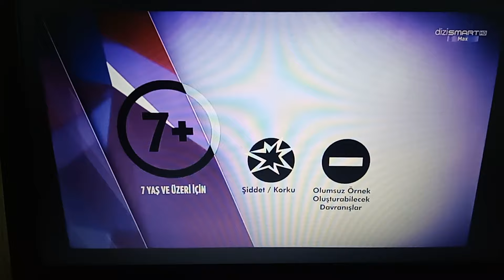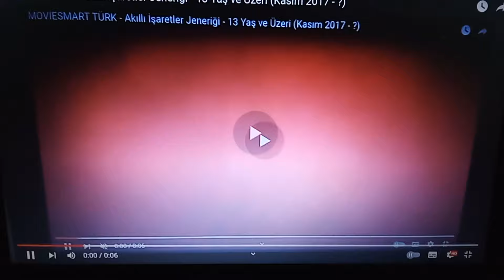DİZİSMART MAX - Akıllı İşaretler Jenerikleri (Kasım 2017-günümüz)